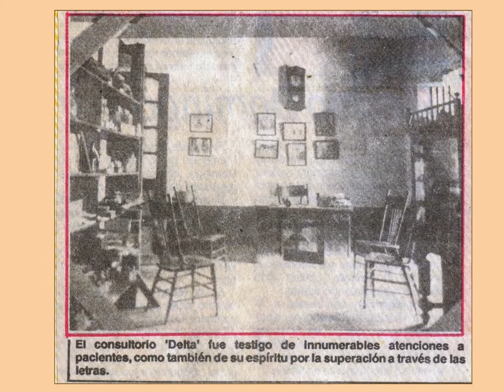14- FOTOGRAFIAS DE MONTERREY -1a-parte- años de 1905-1920s